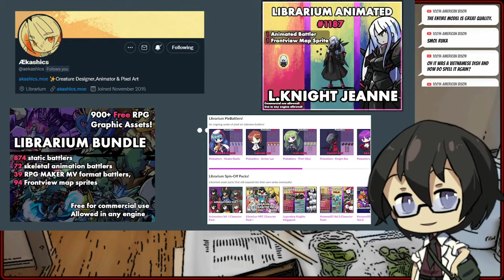Ruka Itsumi Live2D Update!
I'm smol.